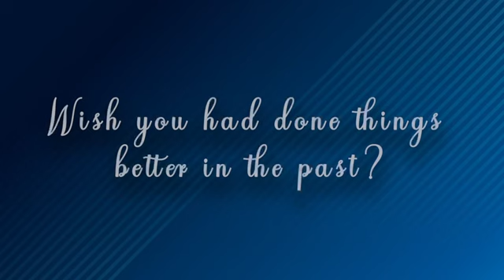Ps. Ross Nikoi Kotei || Identity Crisis 1 || Theophilus Lamptey Ministries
Jeremiah 1:5 teaches us that there is a clear difference between “You” and your “Form”.

If you don’t get to know who your creator is, it will not give you a clear picture of who you truly are.